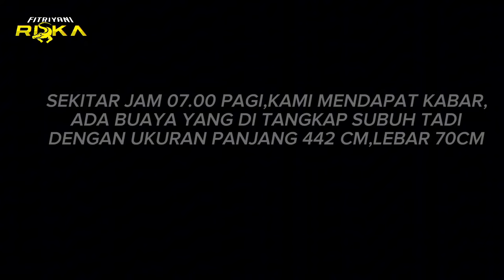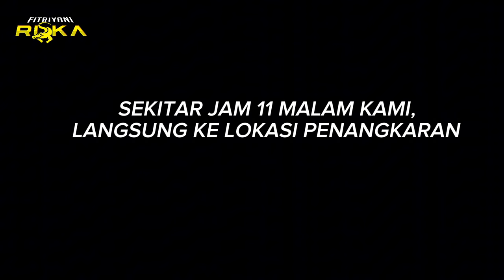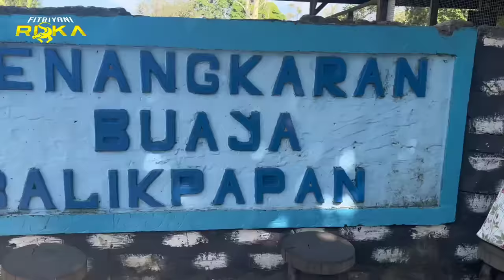SEDIH,DIPISAHKAN JARAK BUAYA RISKA DI EVAKUASI BKSDA,TANGIS AMBO TAK TERBENDUNG ❗❗